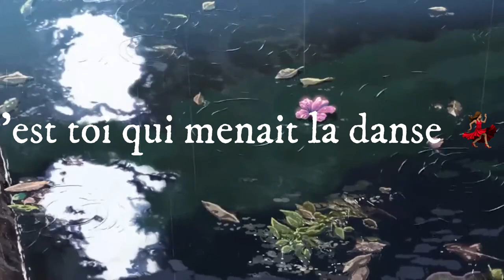AEBY! - Pour que tu meurs ( Lyrics clip ).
📸 : Aeby_paulo
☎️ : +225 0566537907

Et comment te dire ?
Comment faire fi de tout ce qui c'est passé ?
J'aimerais te dire
tellement de choses mais je veux pas  recommencer
Comment prédire une fin heureuse après ce qui c'est passé
C'est du passé
Je dois avancer
Sans t'offenser
Je peux vraiment pas parler de nous
Sans romancer
Pour compenser
Sans romancer
Toutes tes manigances
C'est toi qui menait la danse
Et maintenant que j'y pense
Je crois que l'amour est une danse
Que je ne saurais jamais danser

Chui pas bien Sans toi
Je cris mais sans voix
Devant toi je peux pas garder mon sang froid
Des fois je prie pour que tu meurs

Des fois pour que tu meurs
Mais si tu meurs tu vas me manquer
Des fois je pris pour que tu meurs